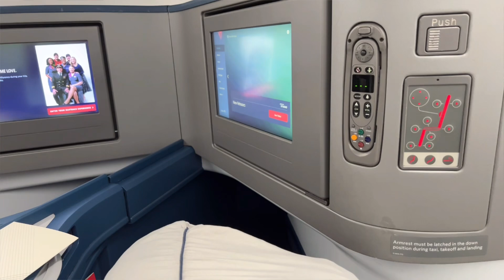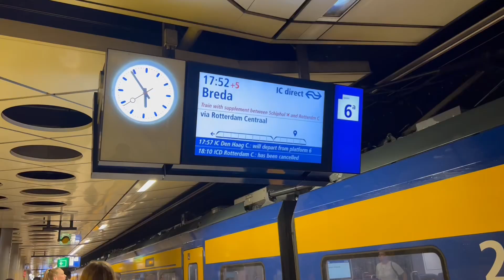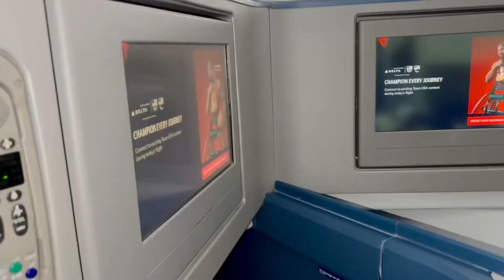2 Countries in 2 Days! Mag Inang Laagan.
Amsterdam, things to do in Brussels Belgium, traveling travel destinations, landmarks,Atonium